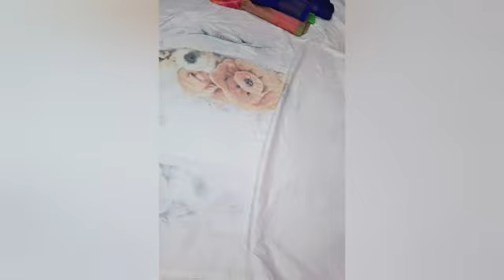pochampalli and ikkat silk sarees.whatsapp no:7207206752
no COD
no return or exchange
For any damage return opening Video is compulsory